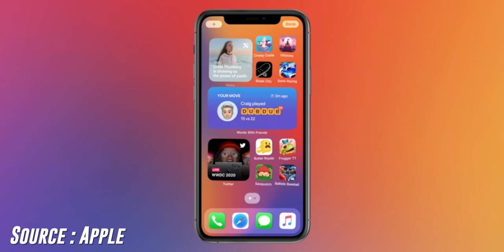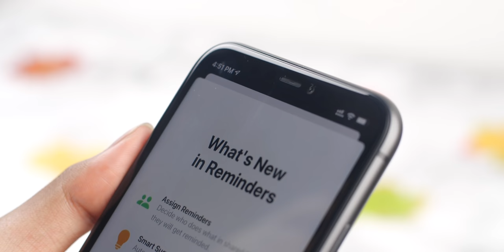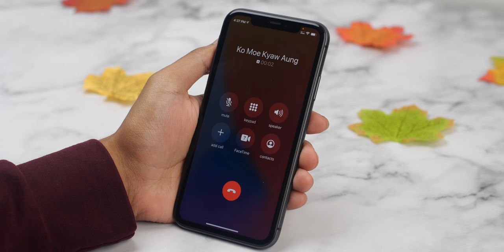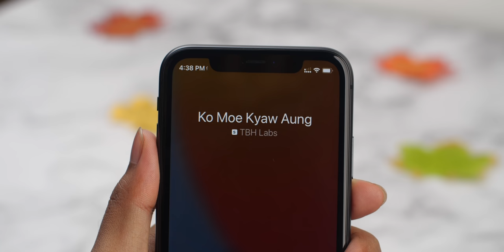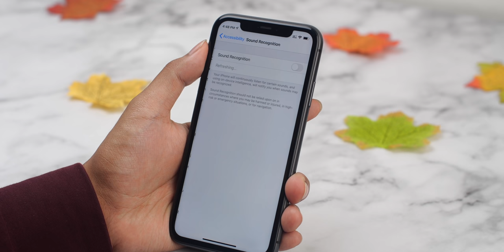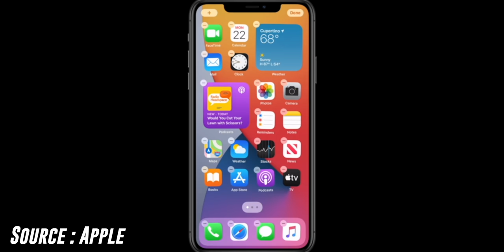ထင်ထားတာထက် အများကြီးထူးသွားတဲ့ iOS 14!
iOS 14 က Android နဲ့ပိုတူလာတာ တကယ်လား…?
TBH Labs နဲ့ အဆက်အသွယ်မပြတ်စေဖို့ ဒီနေရာလေးတွေမှာ Follow လုပ်ထားပေးပါ